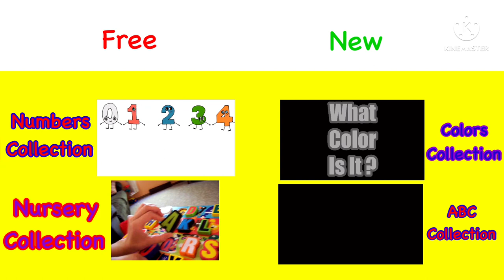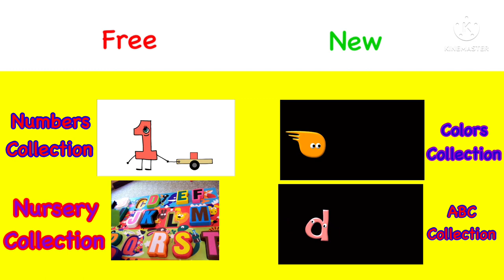Shapes Parade - Learn 2D Geometric Shapes